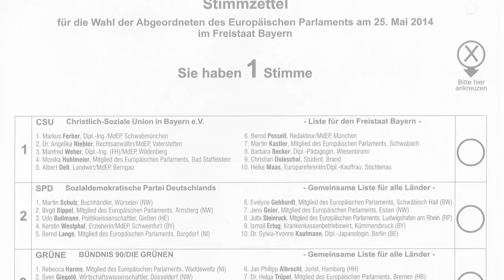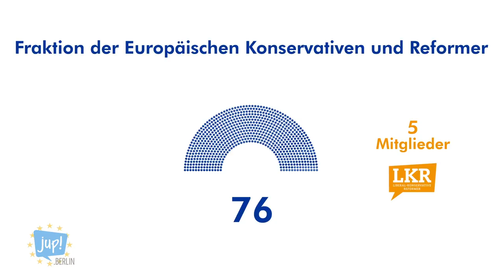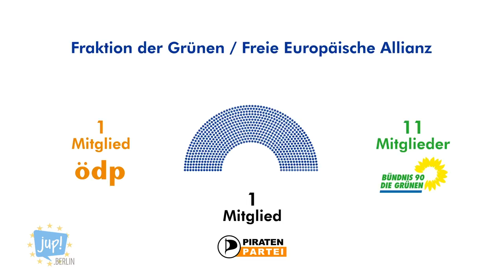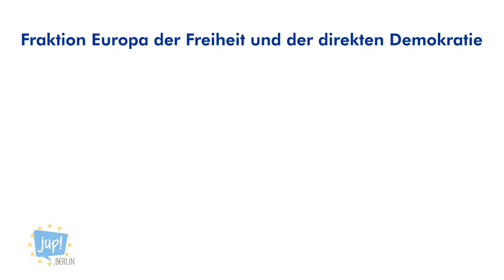Wer sitzt im EU-Parlament? | Simplicissimus | Europa-Spezial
Simplicissimus - Bekannt geworden durch verschiedene Exposed-Formate (unter anderem über den Beichtstuhl) veröffentlichen die beiden wöchentliche Video Essays, Analysen und Satire zu diversen Themen unserer Zeit.
In genau 40 Tagen steht die Europa-Wahl vor der Tür und deswegen wird es Zeit für einen Faktencheck: Wie sieht ein Stimmzettel aus? Welche Fraktionen sitzen im Parlament? Wo liegt der Unterschied zwischen Ausschuss und Parlament? Welche gefährliche Entwicklungen gibt es bei den Fraktionen?

Das Video ist Teil unseres Europa-Spezials.